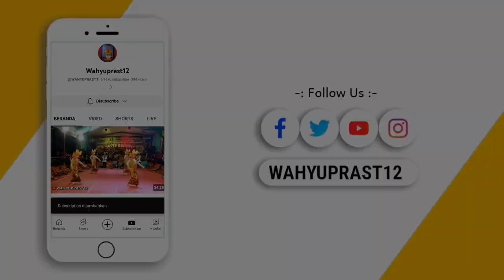KETAMAN ASMORO VERSI TOPENG IRENG WAHYU KARTA RIMBA DAMPIT VOC PRATIKNO